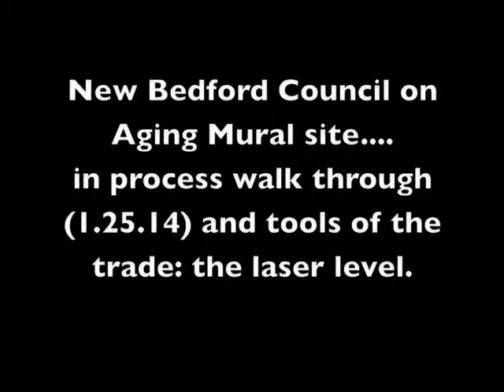Council on Aging New Bedford mural....(Laser level tool and in in process walk through.)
Artist:. Zac Meunier's. Council on Aging Mural .In New Bedford MA. This Historic realist Anamorphic mural site has been a blast to paint...the laser lever tool has been an asset. especially when used properly not like a laser pointer...lol.